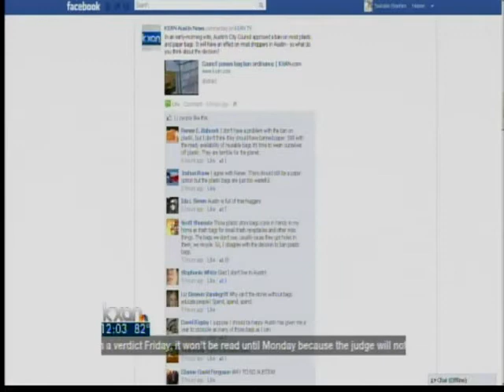Council passes bag ban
One year from now, you'll need to make sure to take your reusable bag with you to the grocery store.